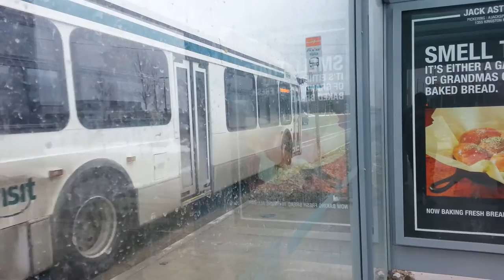Durham Region Transit #8541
on 223 Bayly